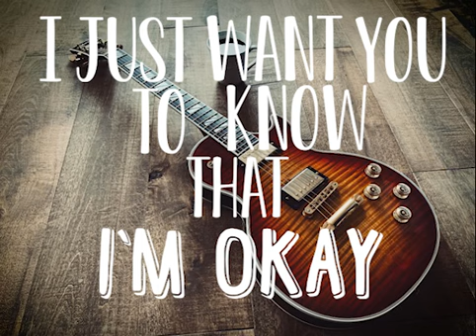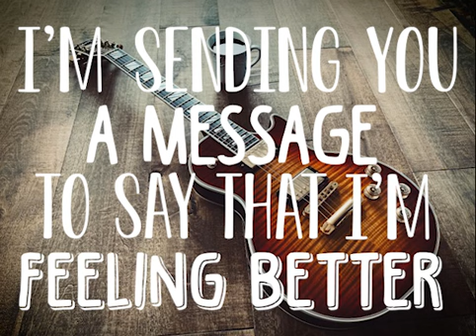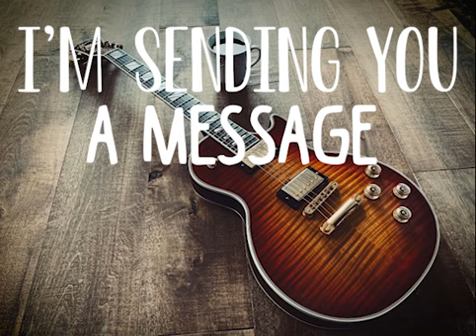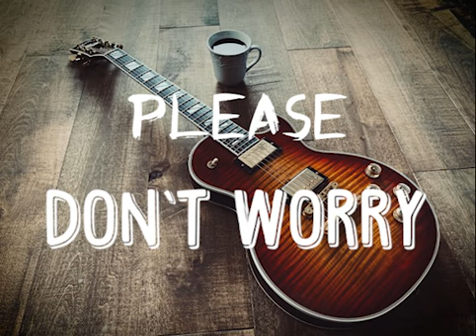Enfin! (FEELIN BETTER)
Feelin Better Produced at (Studio Nashville Nord (yann Belanger))  Montage video par (jamie Bondu)